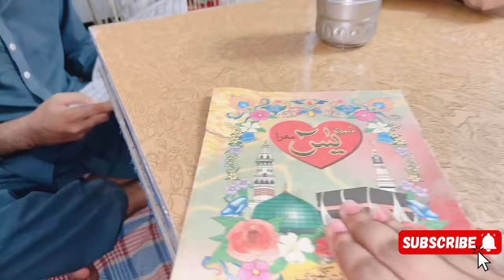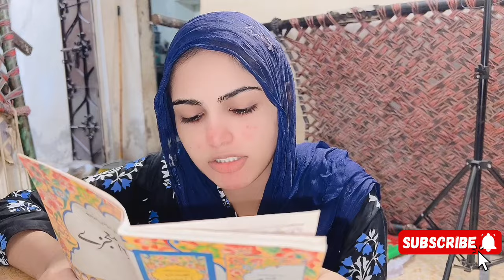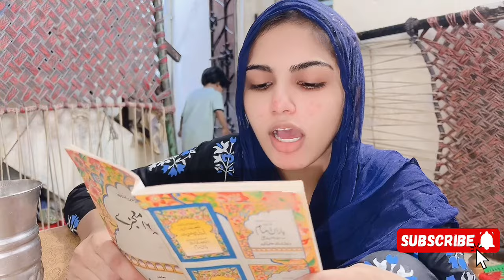Alhumdiullah Alhumdiullah 12Rabuil-Awal Bht Achy Sy Mani Allah Qabol Kry😍|Abrajj Shah vlog